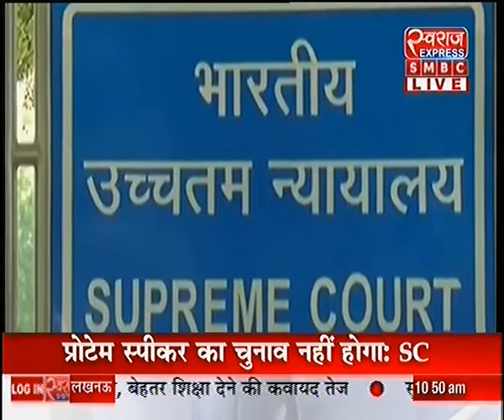महाराष्ट्र में कल होगा फ्लोर टेस्ट